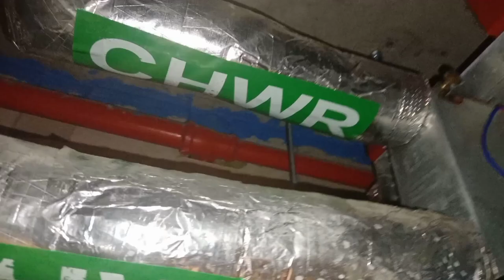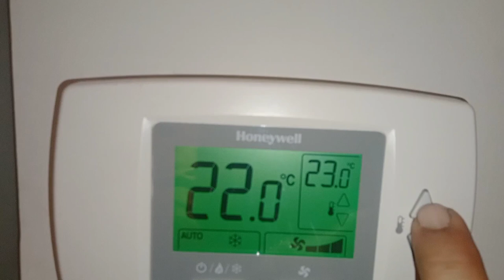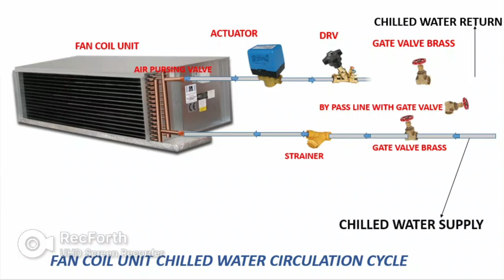why my fan coil unit not cooling? what to do if FCU not cooling?fan coil unit chilledwater flushing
by Yashtech7 refrigeration YouTube channel
FCU kaam nahi kar Raha hai Kya kare?
FCU in Hindi
what to do  if my fan coil unit not cooling properly?
what is FCU?
what is full from of FCU?
why always FCU return line in top of the chilledwater coil?
FCU stariner cleaning
how to flush fan coil unit
FCU HVAC system
FCU cartridge replacement
FCU actuator function
FCU connection
FCU not colling
why fan coil unit not cooling
FCU not cooling solution
DRV valve in the chilled water cooling system use,cooling issue resolved in HVAC
FCU not cooling see up how to solved in this vedio
5star hotel guest room FCU not cooling what to do
 HVAC service FCU not cooling complete how to solve